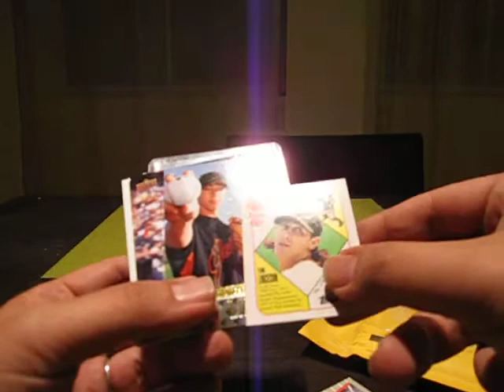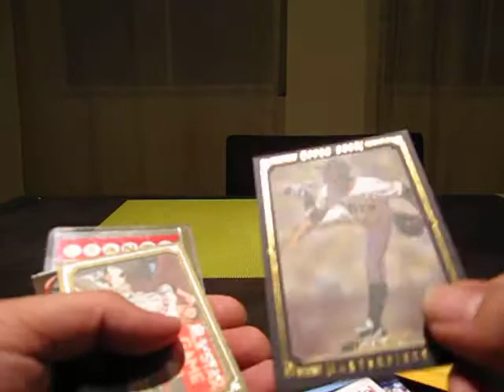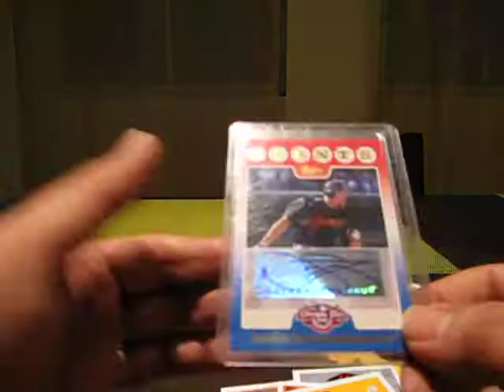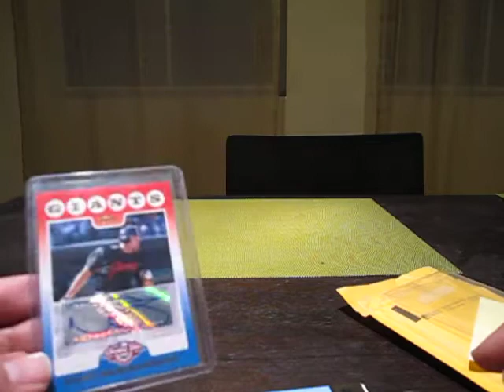PC Mailday from therockwbt9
Quick mailday from therockwbt9.
Check him out guys and give him a sub.